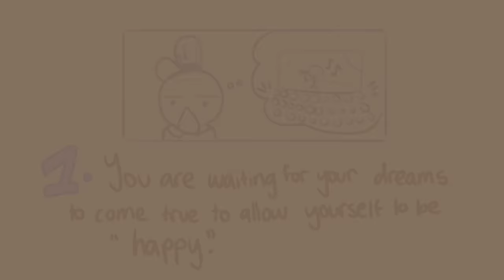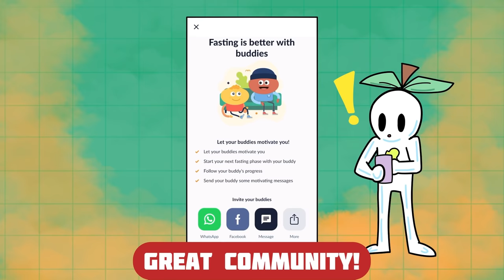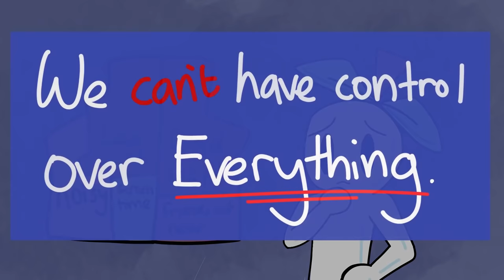6 Reasons You're Not Happy Anymore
This video was made possible by Fastic, to help us fund more mental health content.
Take back your health and reach your body goals with Fastic.

Have you been feeling miserable lately? Or perhaps you’ve been feeling like this for a long time? There are many difficulties in life that can leave us feeling upset, confused, or angry. Sometimes, we find these feelings can pile up to the point where we feel miserable. There could be many different explanations as to why you may feel this way, but there are a few common reasons that often lend to this uncomfortable feeling.

Writer: Michal Mitchell
Script Editor & Manager: Kelly Soong
VO: Amanda Silvera

References:
Selig, M. (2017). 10 Ways You Are Causing Your Own Unhappiness. Psychology Today.
Hansen, S. (2019, May 14). Why Am I so Unhappy? 50 Little Things That Secretly Make You Unhappy. Lifehack.
Nollan, J. (2021, March 19). 25 Reasons Why You're So Unhappy All The Time. A Conscious Rethink.